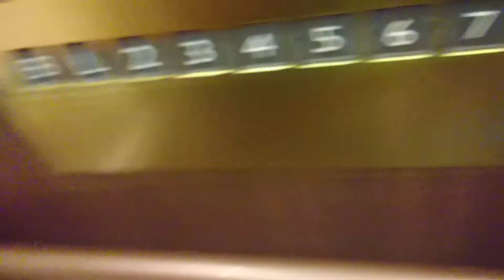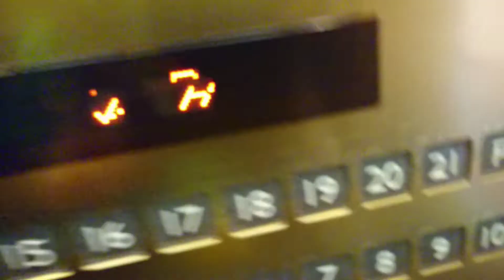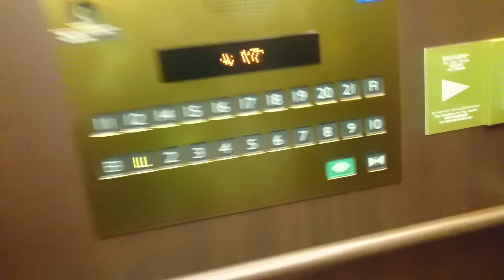ホテルグランヴィア広島エレベーター屋上ゆき右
メーカー三菱
アナウンス有り
到着チャイム有り
車椅子ボタン有り右のみ
更新前はエレンペットでした